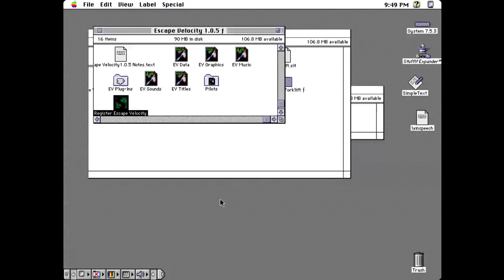Escape Velocity: HE TRIED TO KILL ME WITH A FORKLIFT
So Escape Velocity has a funny ass easter egg referencing the famous Forklift Song from MST3K that allows your ship to fire deadly forklifts. Unfortunately entering the code to get it (which plays the song) is too hard for me since I'm using Basilisk II on Windows so I got a plugin instead. I also killed myself using it because the explosions are so powerful.